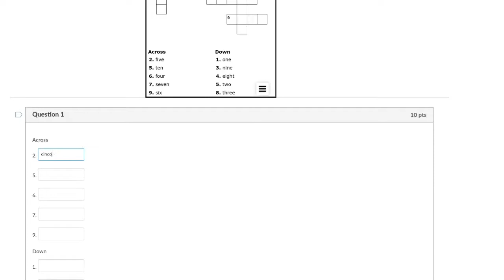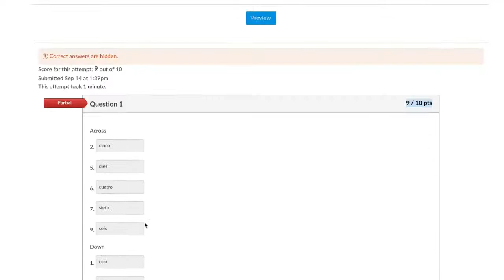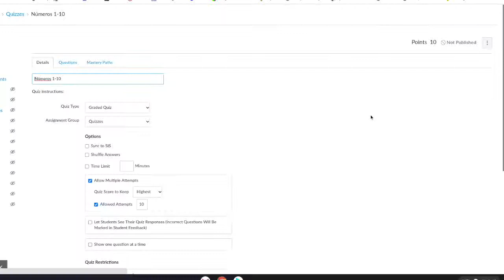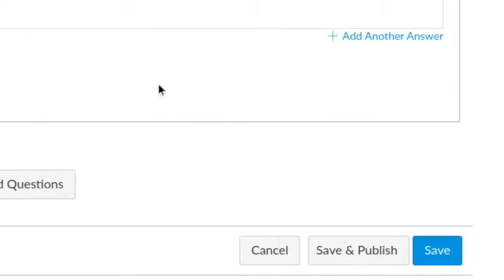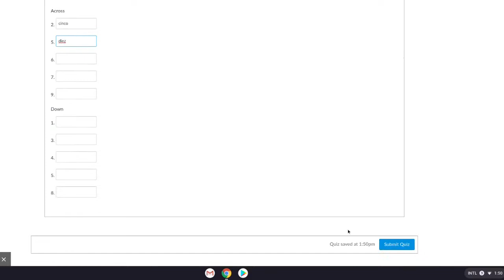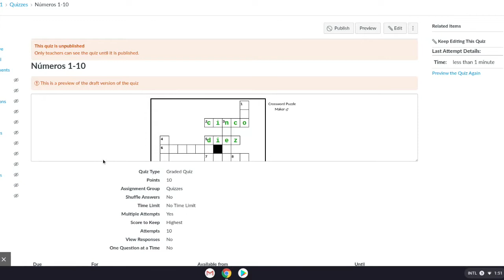Canvas Crossword Puzzle Quiz - Tutorial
In this video I will show you how you can turn a crossword puzzle into a quiz in Canvas.